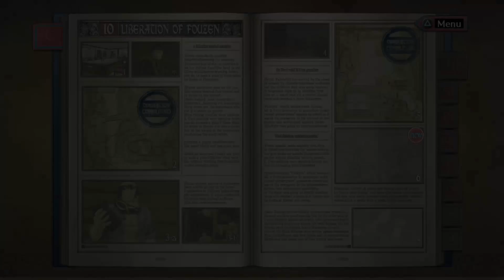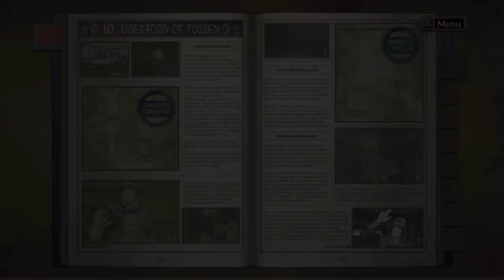Valkyria Chronicles: Remastered - Chapter 10 - Part 49 - Liberation Eternal & A New Comrade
Welcome to Part 49 of my Let’s Play on Valkyria Chronicles Remastered for the PS4.  In a Dystopian Europe on the brink of war, join me and the Atlantic Federation in our quest to end this war once and for all!

Valkyria Chronicles is a tactical role-playing game developed and published by Sega for the PlayStation 3 in 2008. A Microsoft Windows version was released in November 11, 2014 and a remastered version for PlayStation 4 was released in Japan on February 10, 2016 with a Western release planned for May 2016. Both PC and PS4 versions include previously released DLC.

The game is set in fictional Europa, loosely based on Europe during the early years of World War II. Because of its abundance of Ragnite ore, which takes the place of petroleum in the game setting, the neutral nation of Gallia comes under attack from the East Europan Imperial Alliance, which is itself engaged in war with the Atlantic Federation. Players take control of a unit of the Gallian Militia, dedicated to repelling the invasion. The game's visuals, which use Sega's CANVAS graphics engine, resemble pencil drawn paintings in motion.